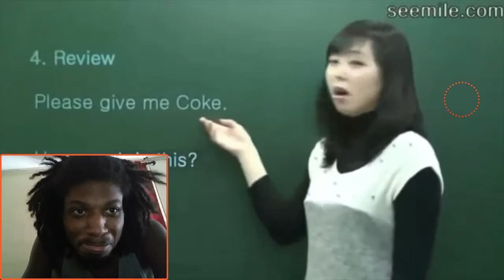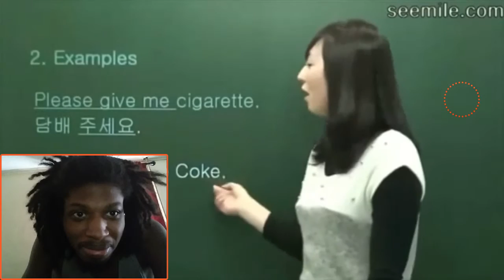"Try not to laugh CHALLENGE 18 - by AdikTheOne" REACTION/REVIEW!!!!